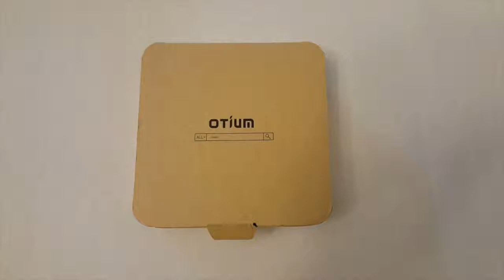Otium BT Headphones